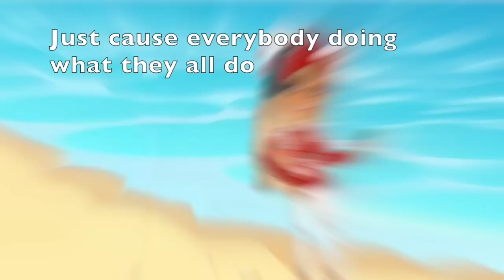Am I Wrong -MSP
This song is Am I Wrong by Nico and Vinz. I made this using iMovie and all photos were taken on moviestarplantet.